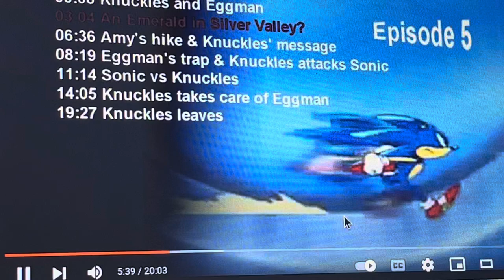Sonic X Episode 5 4kids music (English Dub): Time for another adventure